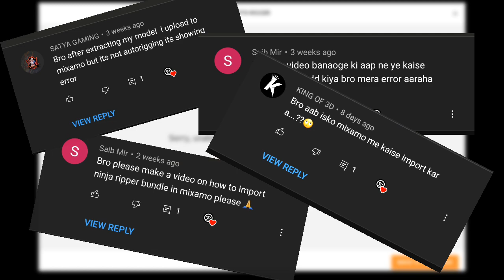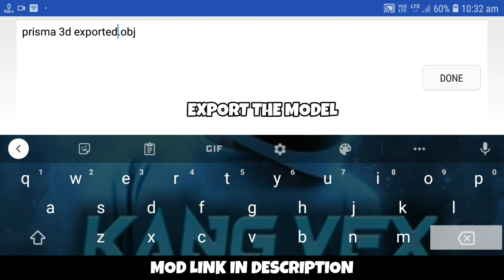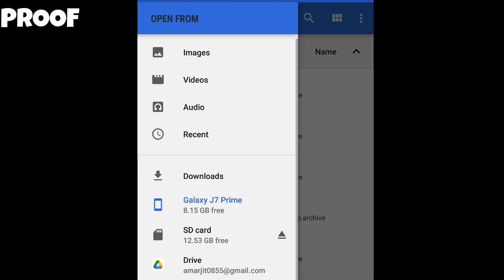HOW TO IMPORT ANY PRISMA 3D EXPORTED MODEL IN MIXAMO WITHOUT ERROR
PASSWORD : nomadd

In this video, I'm going to show you how to import a prisma 3d export model in mixamo.

In this tutorial, I will show you the way to import a prisma 3d export model into mixamo. This tutorial assumes you already have imported a prisma 3d object into mixamo and are familiar with how to move objects in mixamo.

In this video, I'm going to show you how to import prisma 3d exported model in mixamo. We will use the "Export to Mixamo" option from the "Export" tab in the "Prisma 3D" window. To import the exported model into Mixamo, it is necessary to set either of these two conditions:

As a 3D artist, you will be in need of a character animation software in your work to animate models. Mixamo is one of the best 3D animation software that has a great potential for animating characters. The software is created by a team of experts who are highly-skilled in the field of designing graphic and creating video games. It has been used by many

In this video tutorial I am going to show you how to import 3D exported model from the prisma app without error. I'll be using mixamo to do this.

In this video, I'm going to show you how to import prisma 3d exported model in mixamo without error. There are many reasons for importing a 3D object into a game engine, let's see some of the most common ones

@GW KANG

ignore
is prisma 3d free
remove_circle_outline
is prisma 3d good
is prisma 3d offline
is prisma 3d on ios
how to use prisma 3d app
how to animate in prisma 3d
how to import models into prisma 3d
remove_circle_outline
3d prisma
prisma 3d pc
3d prisma apk
how to use prisma 3d
remove_circle_outline
how to download prisma 3d in pc
how to get prisma 3d on ios
how to import in prisma 3d
how to export in prisma 3d
remove_circle_outline
is 3ds 3d bad for your eyes
how to animate with prisma 3d
prisma 3d models
remove_circle_outline
prisma 3d character
prisma 3d projects
prisma 3d beta version
remove_circle_outline
prisma 3d 2.0 beta version download
prisma 3d tutorial
remove_circle_outline
prisma 3d tutorial android